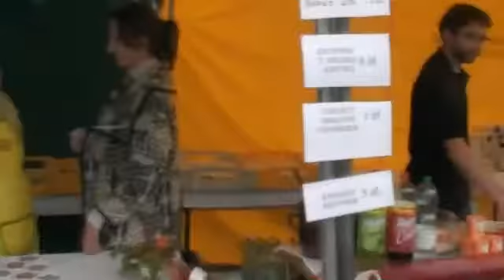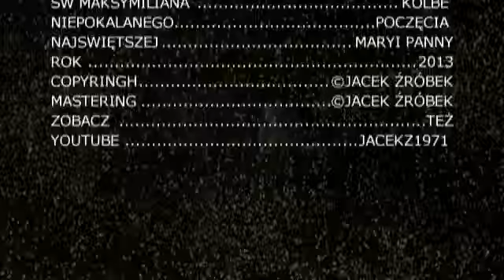XIII bezalkoholowy festyn w parafii Kolbego